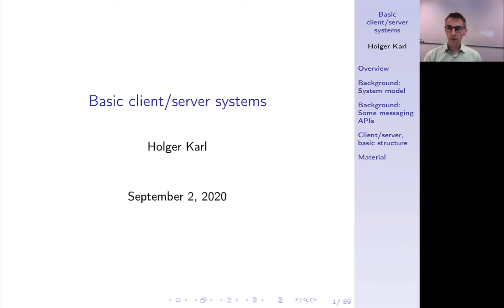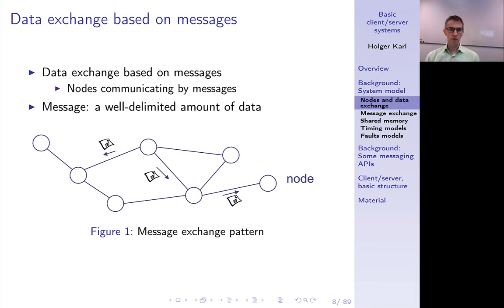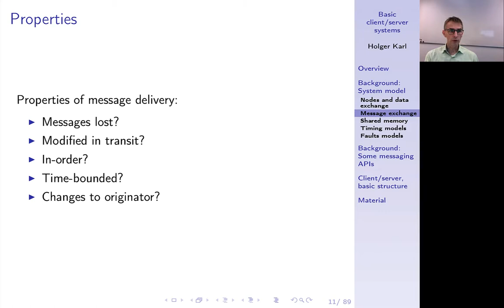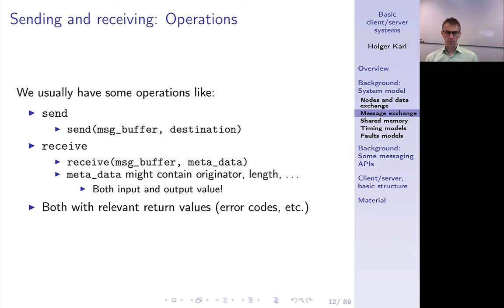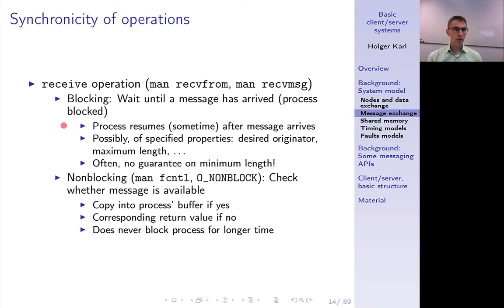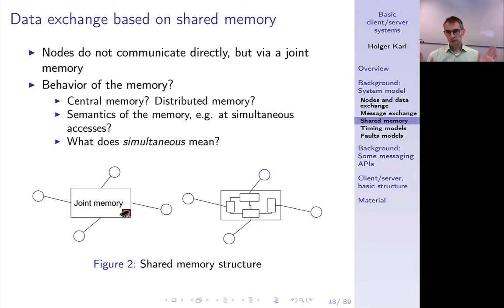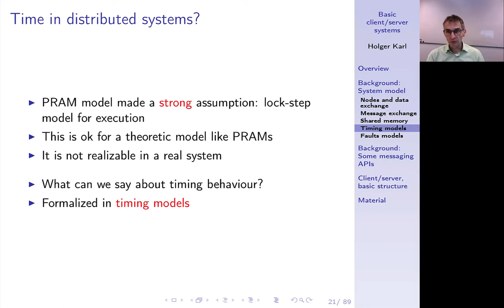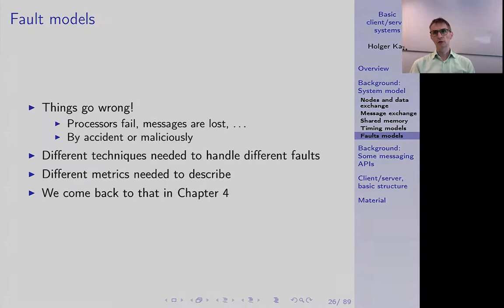Verteilte Systeme, Kapitel 1a, Modelle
Systemmodell, Nachrichtenaustausch vs. gemeinsamer Speicher, Zeitmodelle und Fehlermodelle

0:00 -- Intro
0:19 -- Goals of this chapter
1:20 -- Intended outcome
1:54 -- Table of contents
3:52 -- Systems models and system aspects
4:51 -- Node model
6:00 -- Data exchange based on messages
6:38 -- Sending and receiving
8:28 -- Properties
16:46 -- Sending and receiving: Operations
19:10 -- Synchronicity of operations
24:37 -- Synchronicity: Receive
27:34 -- Synchronicity: Combinations
28:27 -- Communication participants
33:39 -- Shared memory
34:50 -- PRAM model
38:37 -- Time in distributed systems
39:49 -- Timing models
44:29 -- Timing: Ends of a spectrum
45:50 -- Timing: In between synchronous and async
47:18 -- Fault models